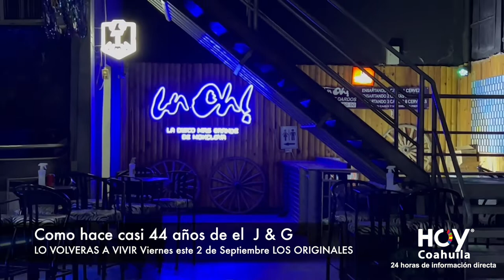44 Años del G & J en Monclova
Cientos de recuerdos del G & J en la mente de miles de personas